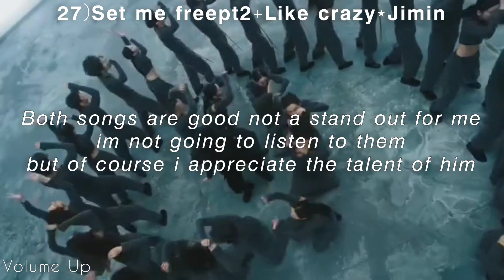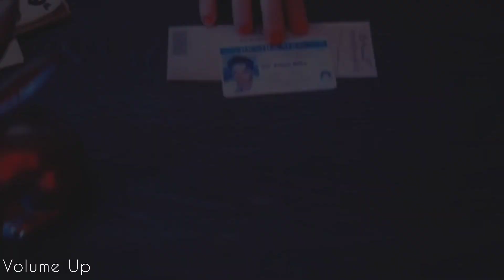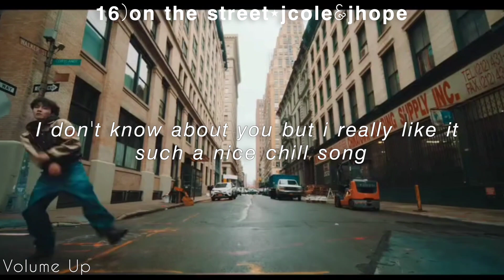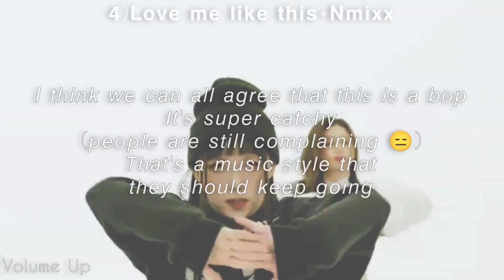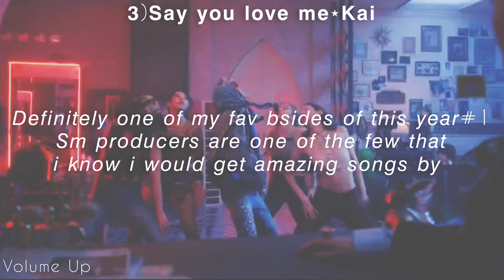ranking/reviewing my favorite k-pop songs released in march 2023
Today we have ranking and reviewing february k-pop releases. Which ones were your favorite?